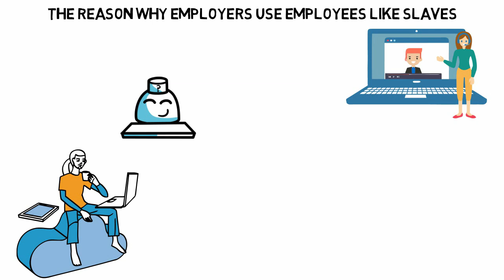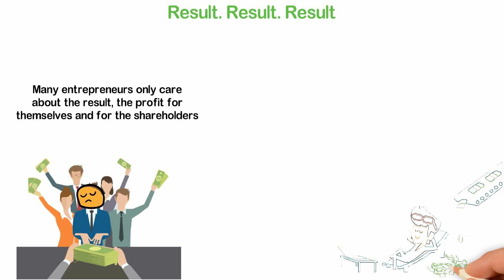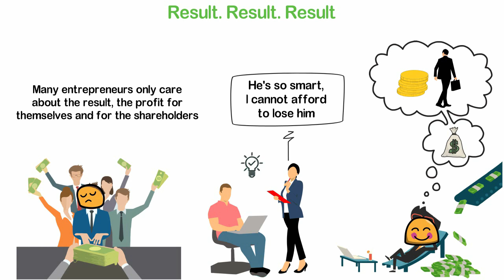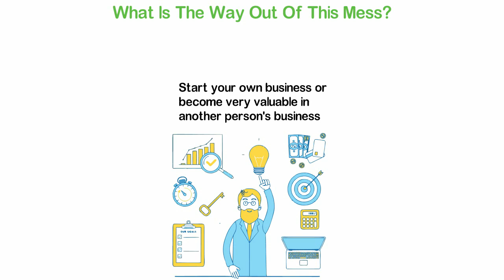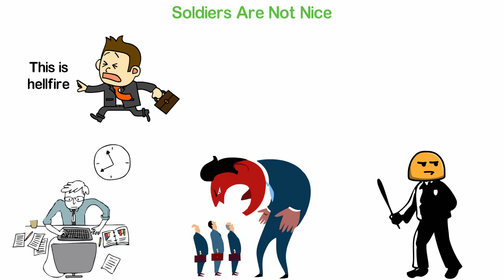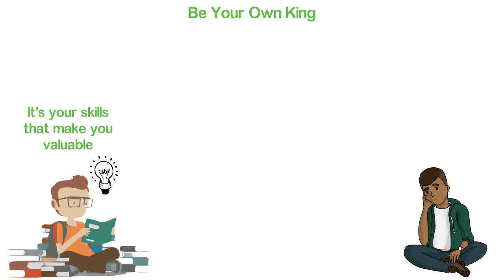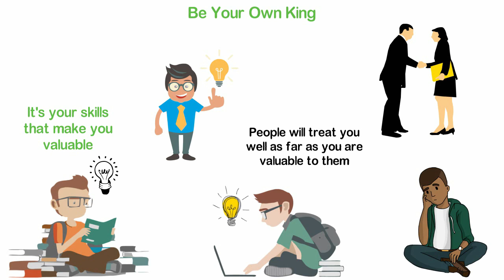This is the Reason Why Your Employer Use You Like a Slave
Sometimes at the beginning of this year, my company decided to run an online survey. This survey was targeted at the employees. Since I’ve never really worked in a corporate world, I wanted to know how people feel about having a job, whether they like their jobs and if they don’t, we wanted to know what they hate most about having a job.
In today’s video, I’ll share with you the result of that online survey and the reason why many employers treat their employees like slaves.